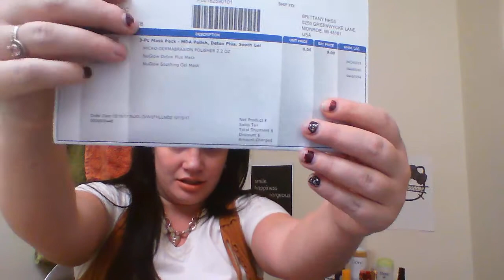New To Me 4 Free! From Instagram!!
hello everybody,
this is my Very First Youtube Video! i finally did it! YAY! lol this video contains all the free stuff i have won on instagram since i joined in august 2017**I encourage you to join giveaways when you see them don't think you won't win because i did! so you can too! its easy its free and its awesome!! i have an 8 piece make up brush set from Anjou. The peacock flare mascara from Covergirl. A toner and facial cleanser. A gel mask, clay detox plus mask, and a microdermabrasion polisher; which is just fancy for a great exfoliator all From Nuglow skincare!! i have 3 cute fun pairs of sunglasses from Sunglass spot as well! oh and i have a dead sea mud mask from Anjou naturals as well!!

Go to nashvilleTash Instagram page and follow her and get your own covergirl peacock flare mascara 4 FREE!